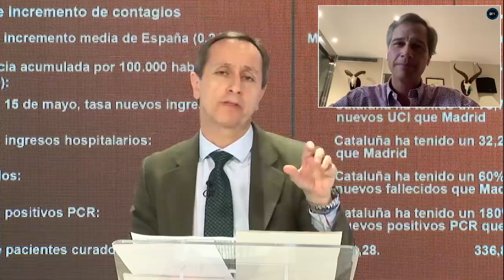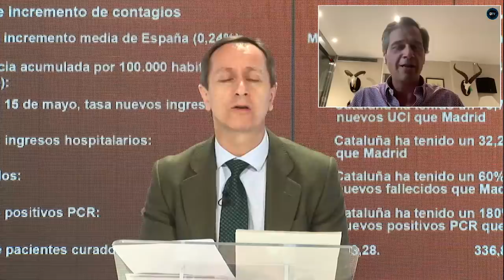ANTONIO GONZÁLEZ TEROL:Sánchez desprecia a Madrid negándose a responder las preguntas de Ayuso